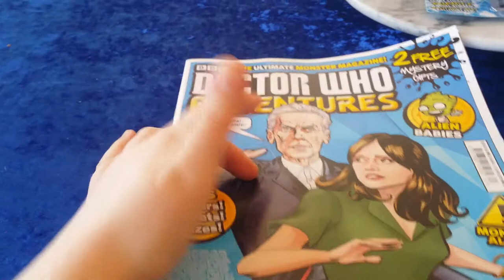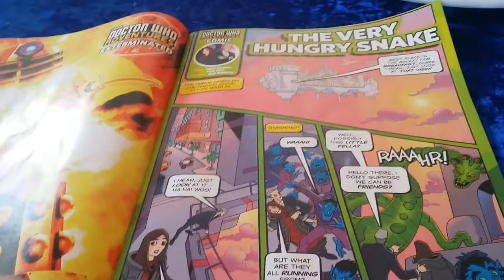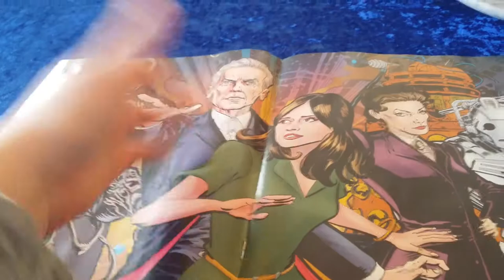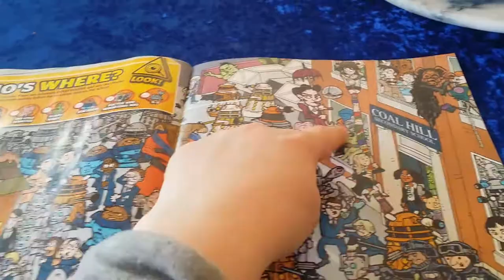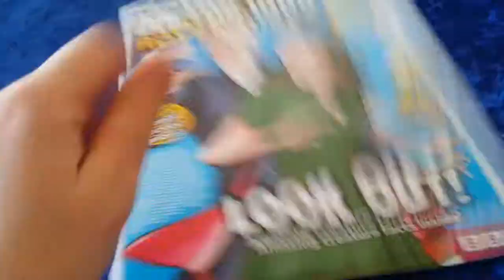Doctor Who Adventures Magazine Issue 363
My review of Doctor Who Adventures Magazine Issue 363